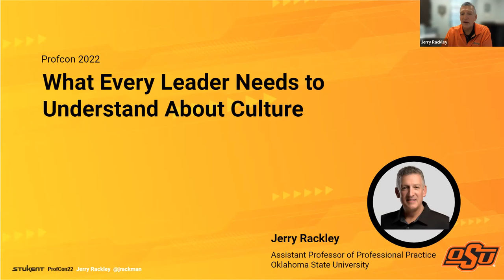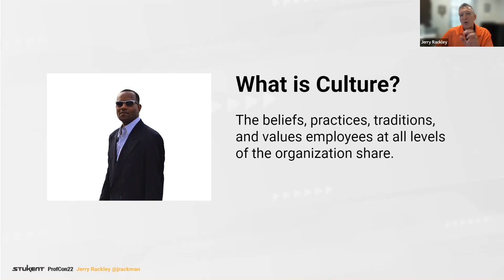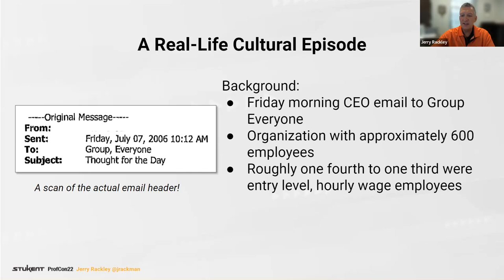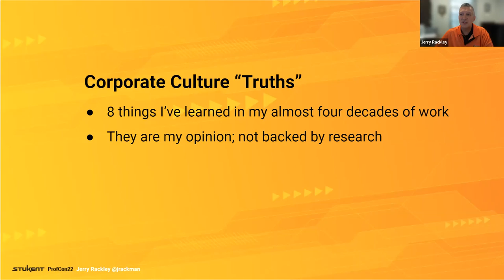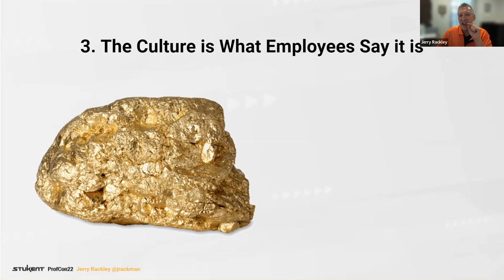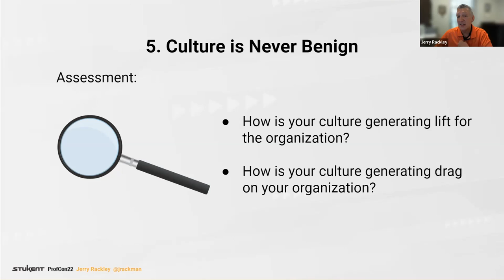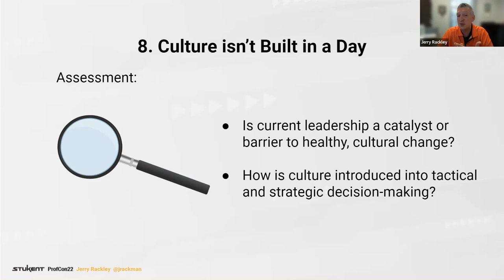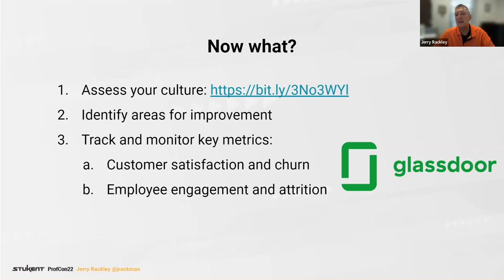Culture Detemines Strategy: What Every Leader Needs to Know About Culture | Jerry Rackley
The late professor Edgar Schein of MIT’s Sloan School of Management wrote: "Culture determines and limits strategy." The impact of corporate culture is felt from the classroom to the boardroom; it creates lift when it’s healthy or drag when it’s dysfunctional. In this session, Jerry Rackley will share what professors need to know and teach students about corporate culture.

0:00 Start
0:06 What every leader needs to understand about culture
2:33 What is culture
5:11 Culture matters
15:16 Corporate cultures truth
33:28 Indicators of a healthy culture
36:59 Q&A
40:05 End